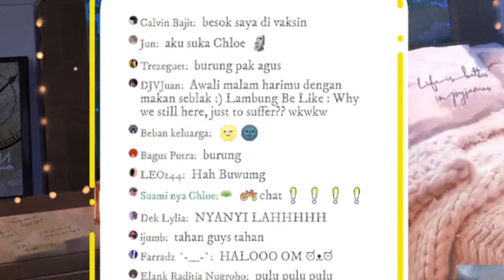Saat Chloe dan Viewersnya Sama Sama Lemot - Chloe Pawapua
Kalo mau support aku boleh sih. Jadi aku bisa tambah semangat :)